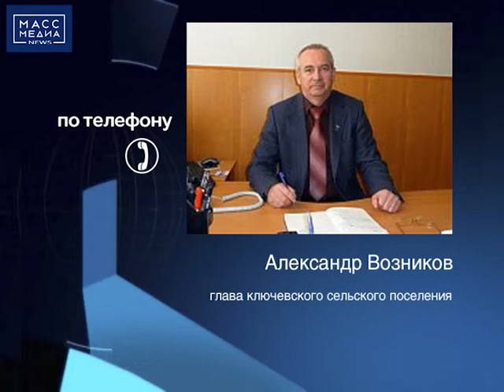КЛЮЧИ НАКРЫЛ ПЕПЛОПАД 2